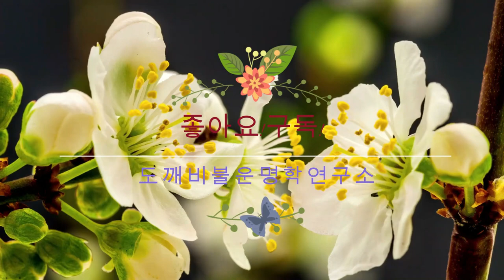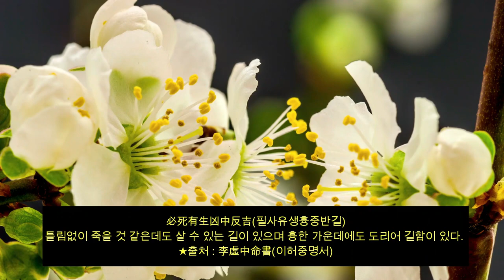☯️2022년02월28일-03월06일☯️기토(己土)-계수(癸水)☯️일간별 운세